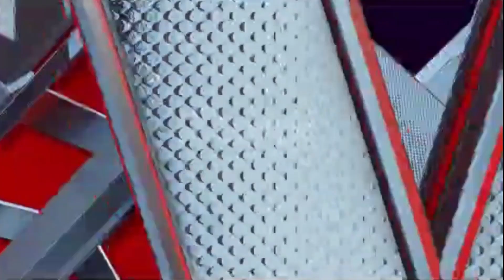पोलिसांच्या हलगर्जीपणामुळे गरीब महिलेवर अन्याय. The India Nwes 24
Welcome to india news 24

पोलिसांच्या हलगर्जीपणामुळे गरीब महिलेवर अन्याय

सोलापूर जिल्ह्यातील करमाळा वाशिंबे गावातील एका गरीब महिलेला 15 ऑगस्ट रोजी तिघाजणांनी मारहाण केली त्यामध्ये ती महिला गंभीर जखमी झाली असून करमाळा कॉटेज हॉस्पिटल ते सोलापूर सिव्हिल हॉस्पिटल या ठिकाणी दहा-बारा दिवस उपचार केला आहे परंतु आजतागायत त्या महिलेला पायाला जबर जखम झाले असल्याने त्या महिलेला चालता येत नाही पोलिसांनी आज तगायत तक्रार दाखल करून घेतली नसल्याने त्या महिलेवर अजूनही केस माघारी घेण्यासाठी दमदाटी केली जात आहे ते कुटुंब पूर्ण भयभीत असून त्यांची तक्रार त्वरित घेऊन न्याय मिळवून द्यावा अशी मागणी त्यांनी ग्रस्त कुटुंबाकडून होत आहे